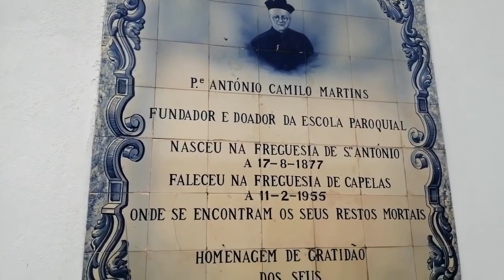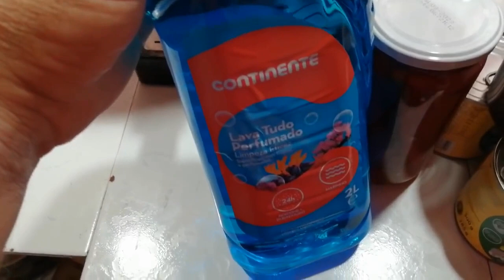VLOG MAIS UM VIDEO PARA OS EMIGRANTES...........